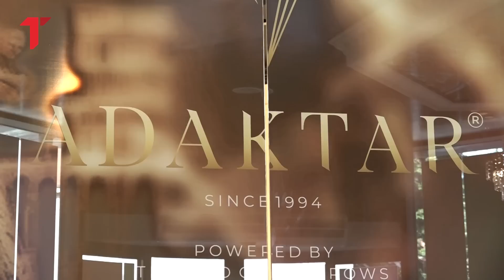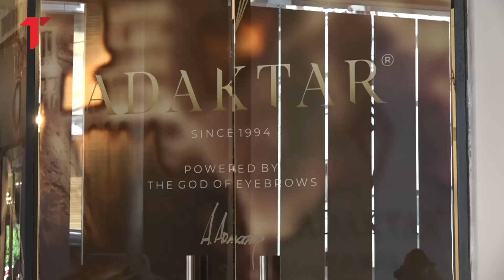"Imaću još 3 sina, rodiće ih surogat majka. Anđela je previše zgodna da bi to telo neko upropastio"